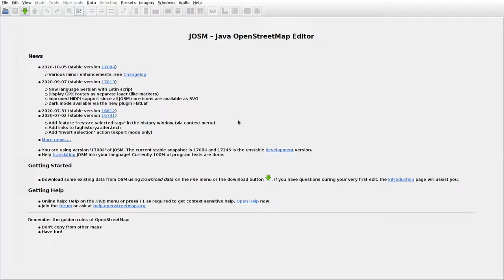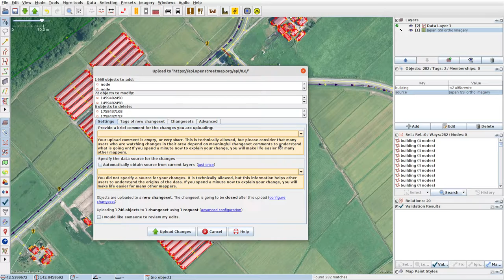JOSMrec0531 2020 10 21